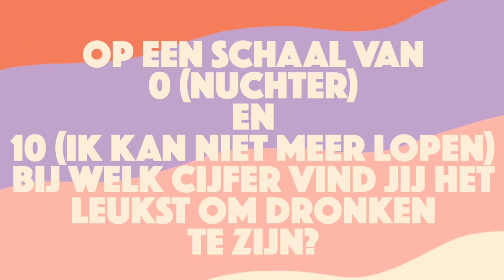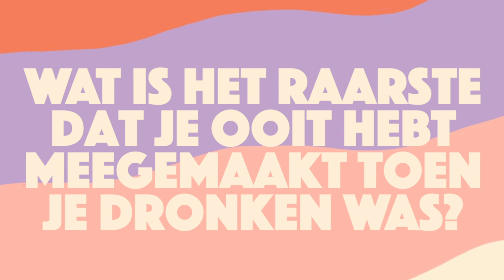De grappigste dronken verhalen | Guy Talk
We kennen allemaal wel die hele ongemakkelijke herinneringen over te lange avondjes in de kroeg. Maar hoe leuk om ook andermans verhalen hierover te horen?